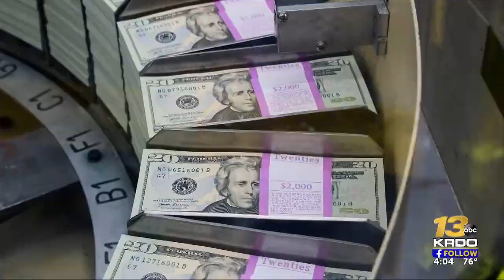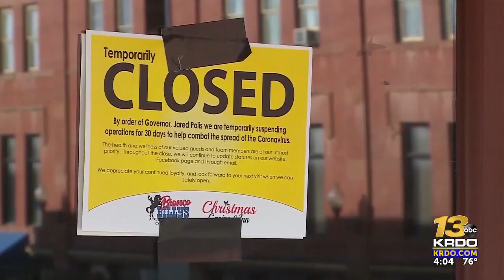El Paso County to distribute second round of relief act funds